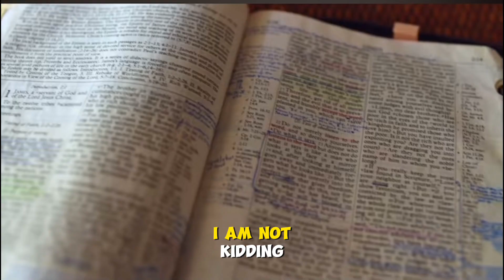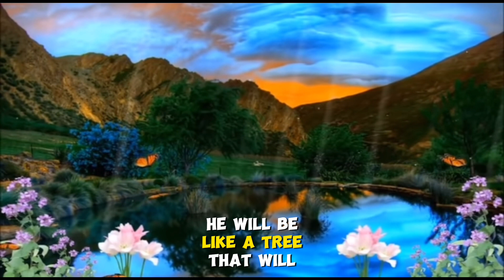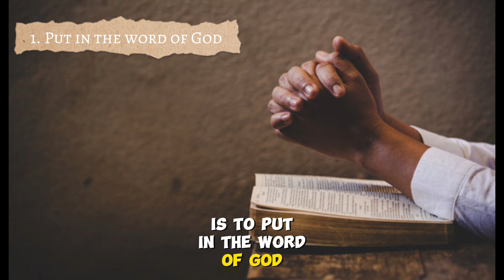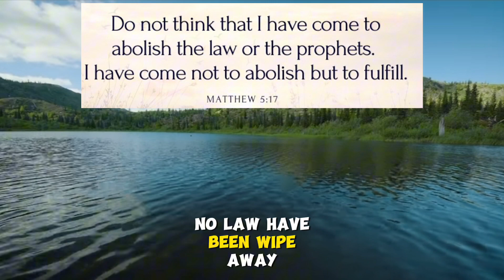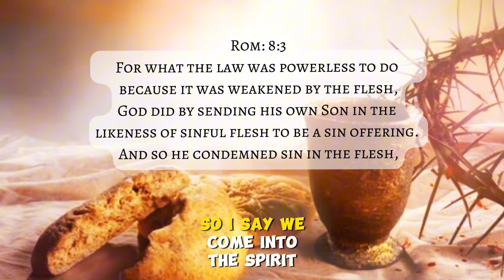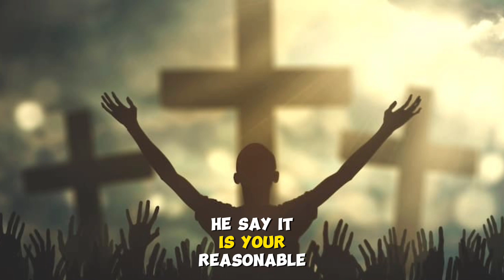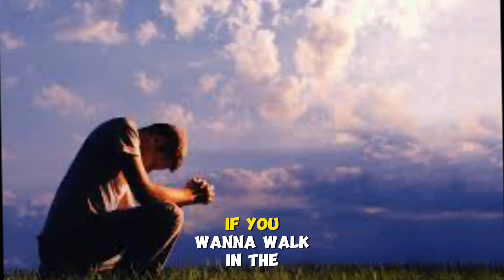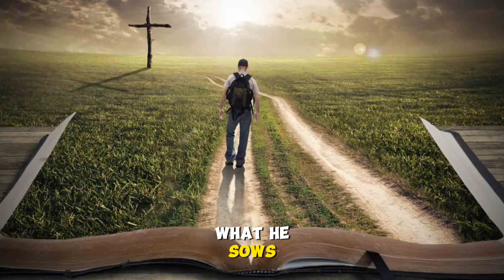The Holy Spirit Session 2 Part 2- Feeding the Holy Spirit | Akini James